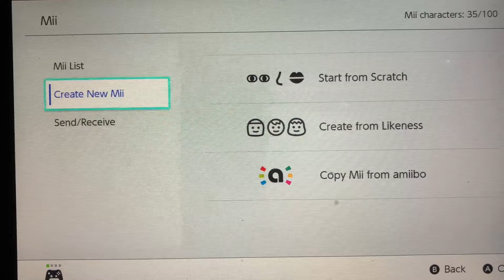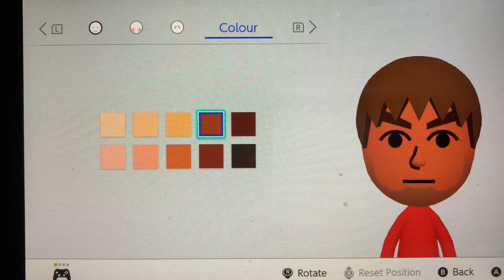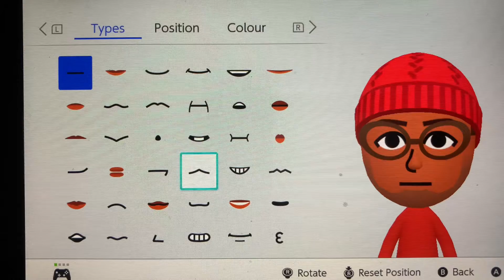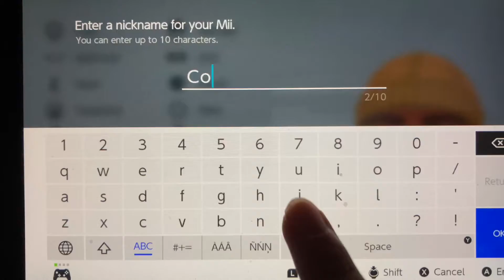Can you guess what YouTuber mii am I making today?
Today I’ve decided to make another Guess a mii on screen video but this time it’s another AC YouTuber so hopefully you can guess who that YouTuber might be? So enjoy.